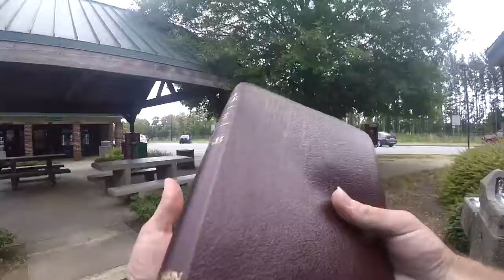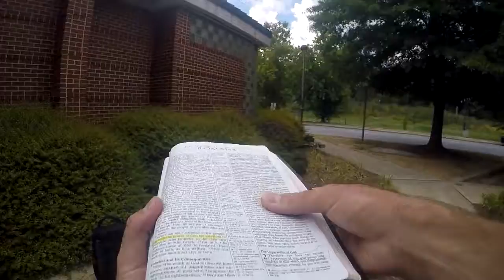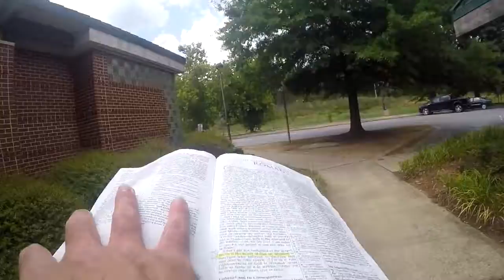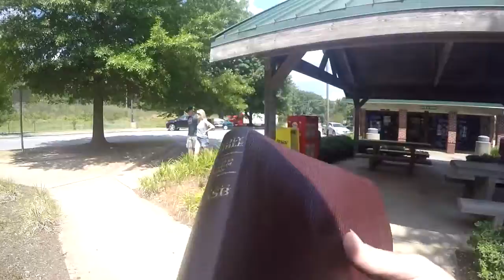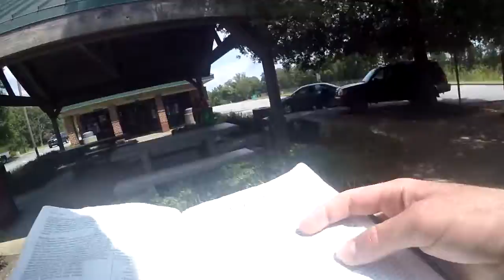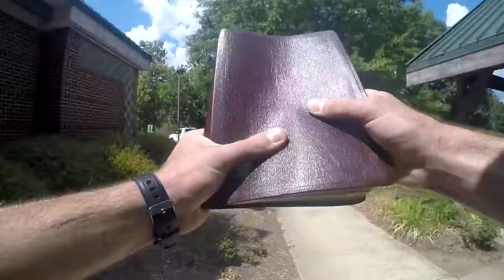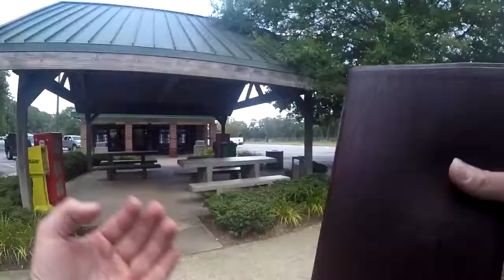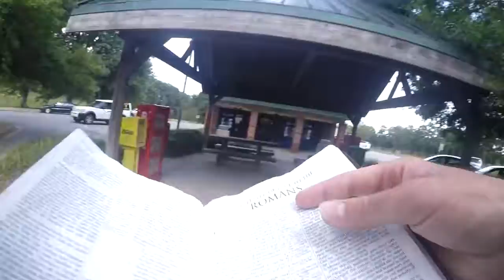Preaching The Word Of The Gospel At An Interstate Rest Area From Romans 1